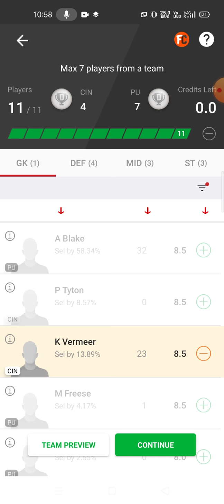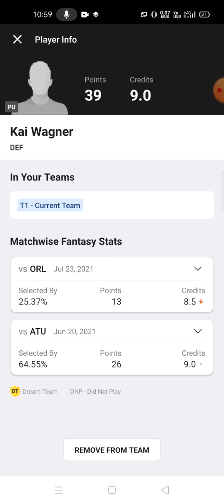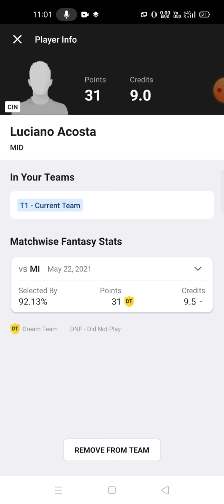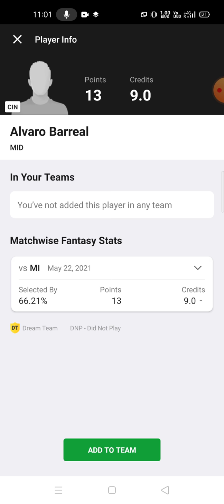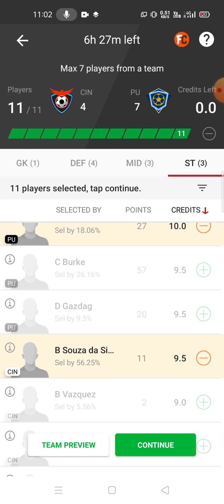CIN vs PU Football team prediction Dream11 win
cin vs pu
cin vs pu Dream11
cin vs pu Dream11 prediction
cin vs pu prediction

TELEGRAM CHANNEL NAME👇👇

ABROCKZZ DREAM11 TEAMS

own risk"

1. This analysis  is based on my

2.Dream11 takes great care to comply with all central and state legislation in India to ensure that  users are fully protected. Every contest on  platform is carefully designed to comply with applicable statutes and regulations in India.

Thanks